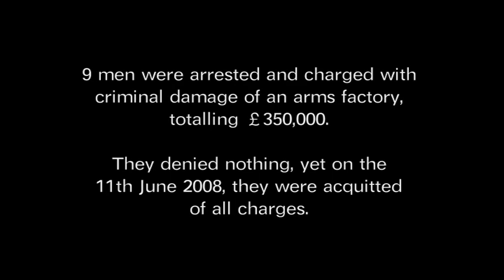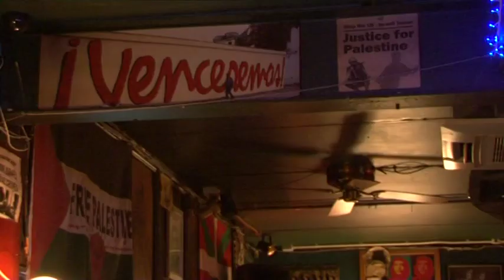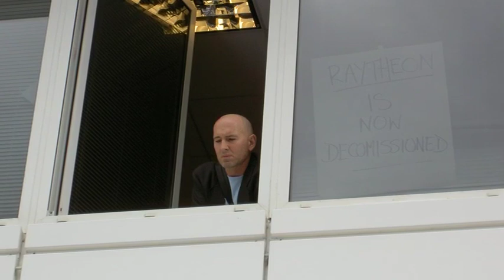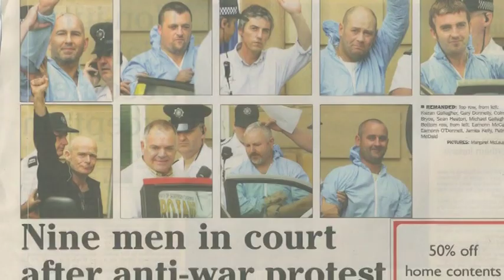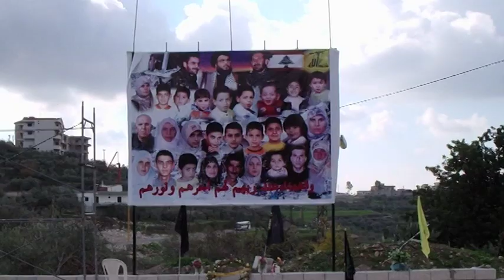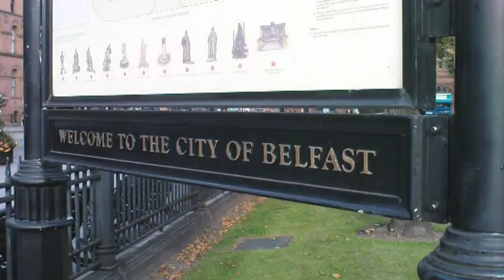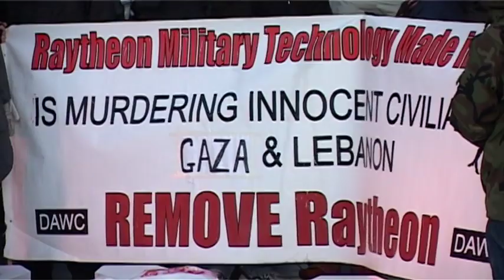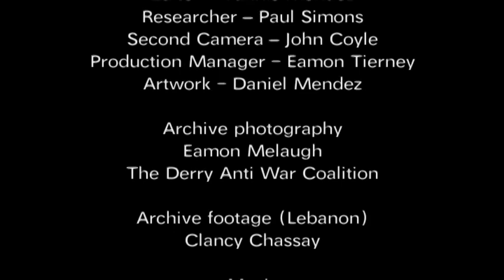Not In Our Name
The story of nine people who took on an international arms company and won.

Anti-war activists from the Derry Anti-War Coalition who caused considerable damage to the Raytheon arms factory in Derry, Northern Ireland.